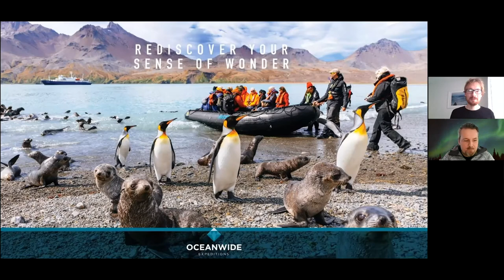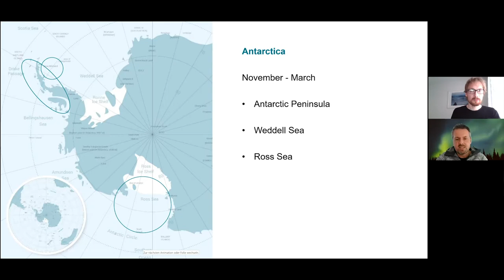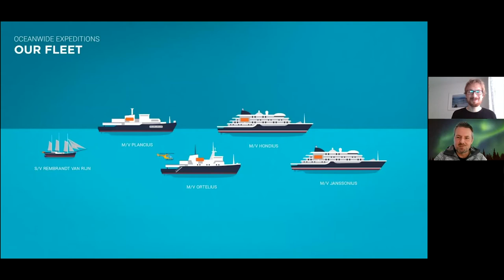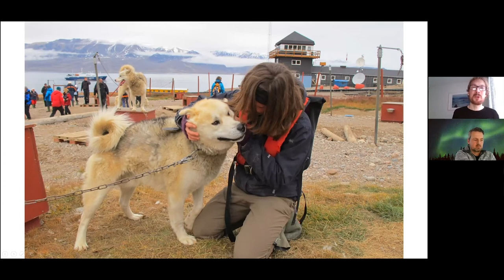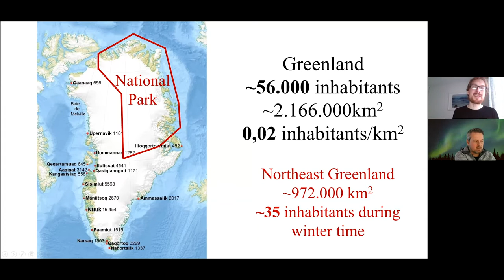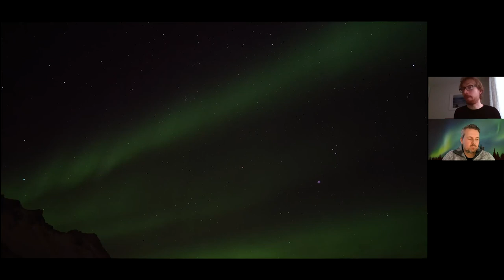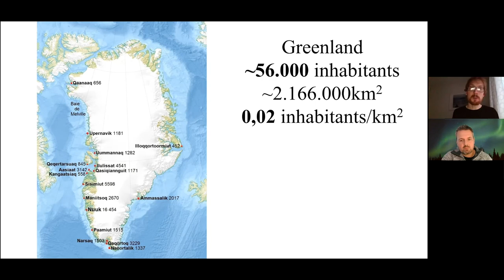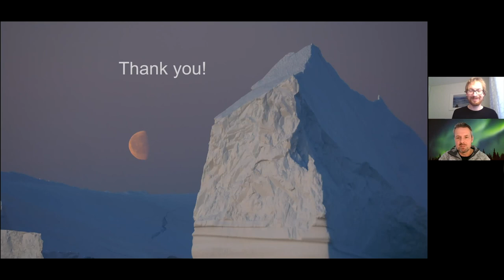Webinar | Oceanwide Greenland trips (English)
Webinar conducted on February 4th 2020 by Florian Piper and Christian Engelke about Oceanwide Expeditions’ voyages in Greenland.